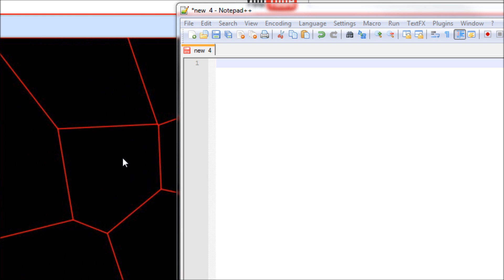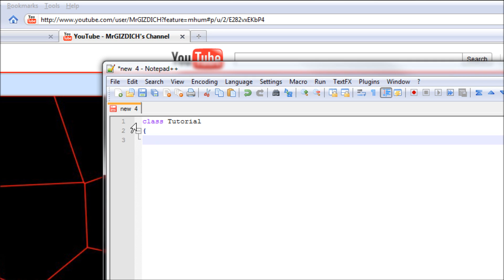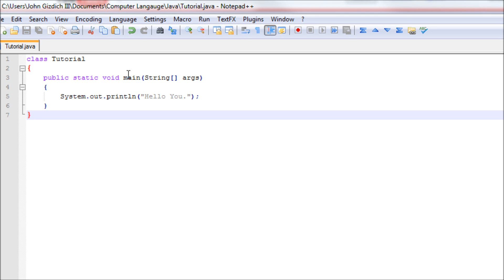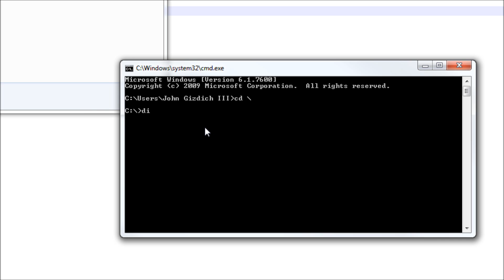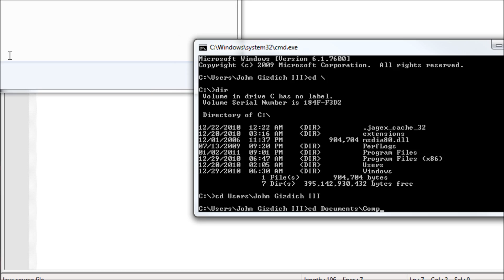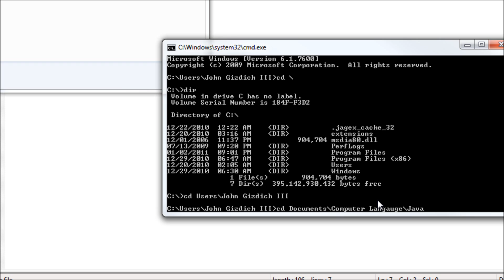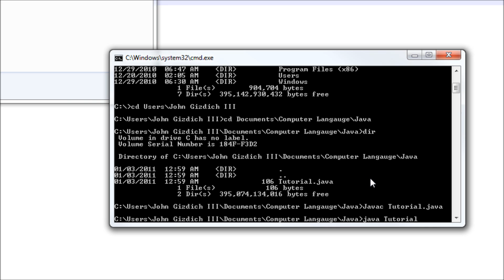Java Tutorial 1 - For Beginners (Basic Syntax)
This first Java tutorial is for the people who have no skills in programming at all. This will teach the beginners over the basic syntax in the Java language. This also covers how to compile with the Command Prompt, (CMD).